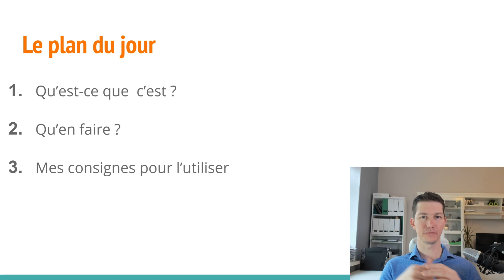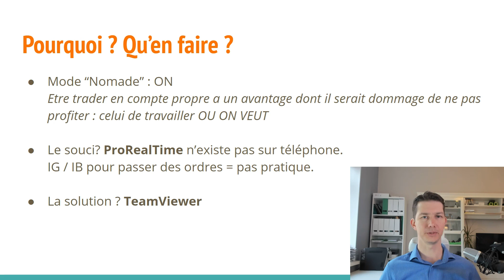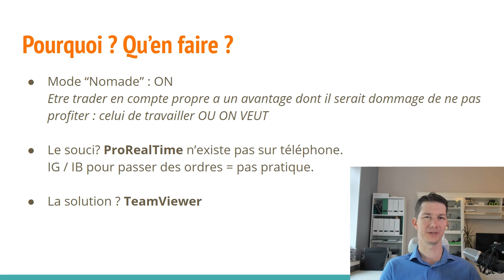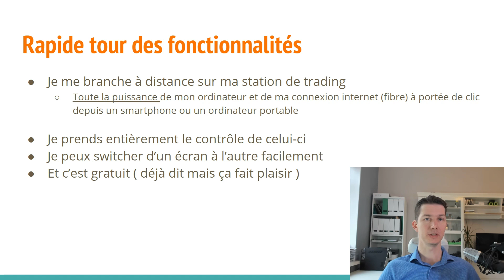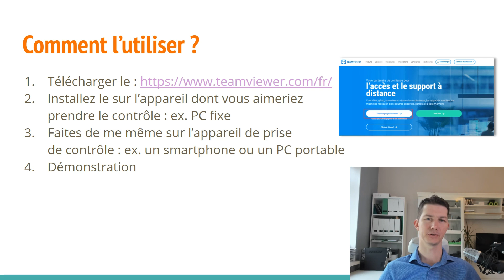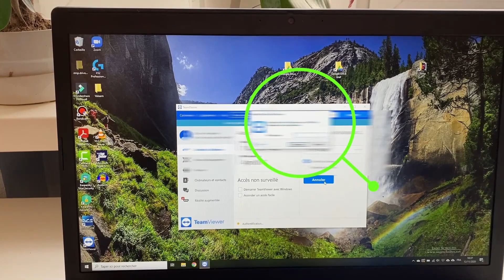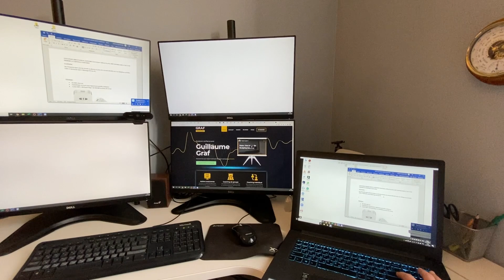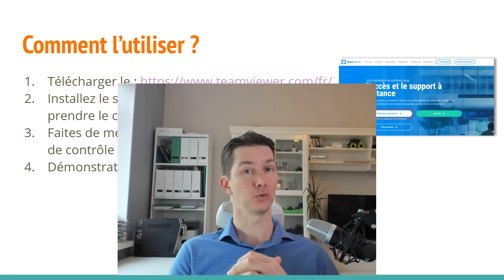Découvrez un outil de Trader nomade : j'ai nommé TeamViewer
Chers amis bonjour !

Trader en nomade fut pour moi un rêve justifiant tous mes efforts pour faire du trading mon activité professionnelle principale.

Pour cela il nous faut une connexion internet. Aujourd'hui nous avons la chance d'en avoir à peu près partout dans le monde ✅

Maintenant pour pouvoir travailler dans les meilleurs conditions il faut aussi NOTRE outil d'analyse technique et de passation des ordres préféré, j'ai nommé Prorealtime :

Pour y avoir accès de n'importe ou je vous propose un outil d'accès à distance : TEAMVIEWER.

Je vous fais un passage en revue de ce logiciel fantastique, voici le plan:

Voici mon plan  :
0. Introduction / les informations 0:00
1. Le plan du jour 1:12
2. Qu'est-ce que c'est? 1:31
3. Pourquoi? Qu'en faire? 2:03
4. Rapide tour des fonctionnalités 4:56
5. Comment l'utiliser? 6:30
6. La démo 7:57
7. Retour 11:05
8. Point Information 11:42

Guillaume

𝗣𝗲𝘂𝘁-𝗲̂𝘁𝗿𝗲 𝗺𝗲 𝗿𝗲𝘀𝘁𝗲 𝘁'𝗶𝗹 𝘂𝗻𝗲 𝗽𝗹𝗮𝗰𝗲 𝗲𝗻 𝗰𝗼𝗮𝗰𝗵𝗶𝗻𝗴?

Je m'appelle Guillaume Graf et je suis trader indépendant. Ma spécialité à moi c'est le SCALPING.
Je trade les marchés financiers avec succès depuis 5 ans et j’ai franchi le pas du Trading sur compte propre pour en vivre depuis quelques années.

Cela veut dire que je gère mon propre capital. Avec cette activité je peux profiter de ma famille et travailler de n’importe quel endroit dans le monde : quand je veux et ou je veux.

J'ai créé cette chaine afin de partager mes connaissances dans le domaine boursier et ce bénévolement, alors bienvenue chez les 𝗖𝗼𝗺𝗽𝗮𝗴𝗻𝗼𝗻𝘀 𝗧𝗿𝗮𝗱𝗲𝗿𝘀 !